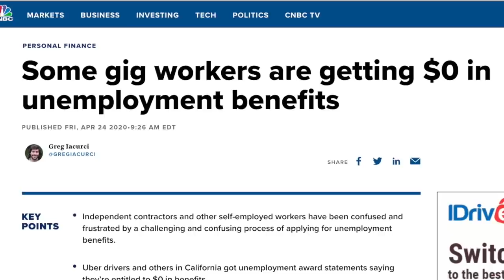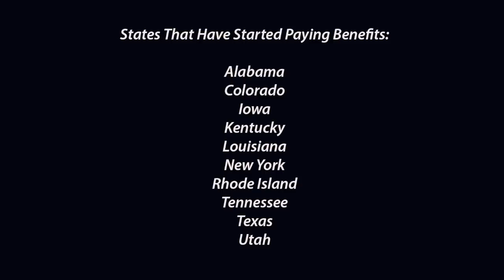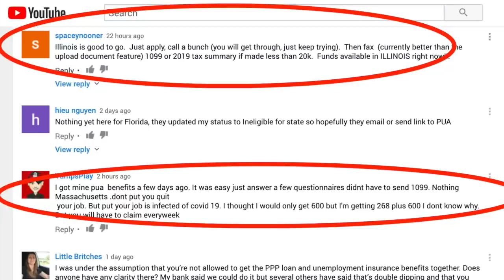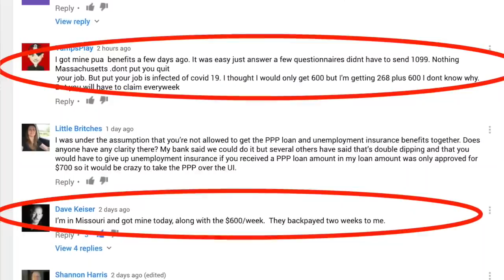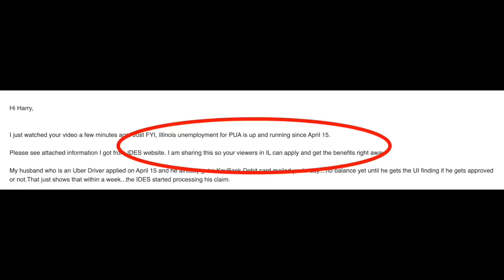These States Have Started Paying PUA & Unemployment Benefits To Lyft & Uber Drivers!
It's been a long road for Lyft & Uber drivers when it comes to the PUA (Pandemic Unemployment Assistance) and getting unemployment benefits. This is largely due to the fact that many states aren't set up to offer gig workers benefits. We have some good news though. In this video, Senior contributor Jay Cradeur covers the states that have recently started to pay Lyft and Uber unemployment benefits to drivers as well as some states that have started accepting applications.

If you need to earn money in the meantime, Instacart is the best option right now. Top drivers are earning around $20-30/hr and there's a ton of demand